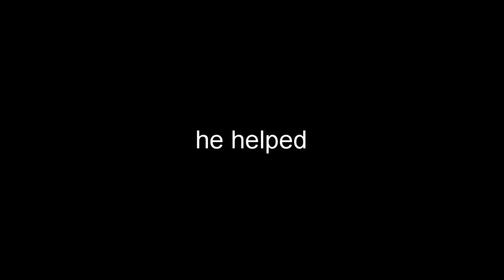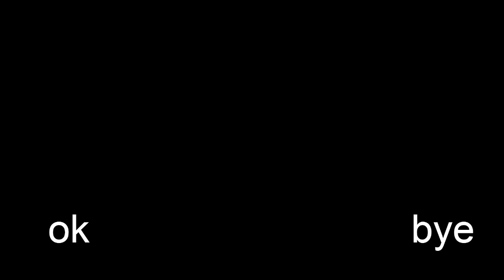standard activity in roblox criminality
uhhhhhhhhhhhhhhhhhhhhhhhhhhhhhhh

75